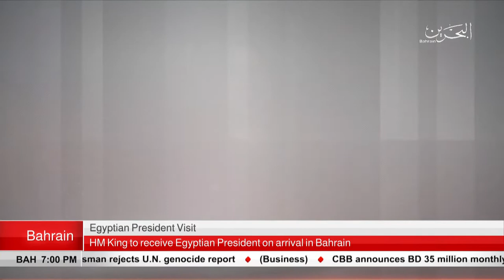BAHRAIN NEWS CENTER : ENGLISH NEWS 29-08-2018